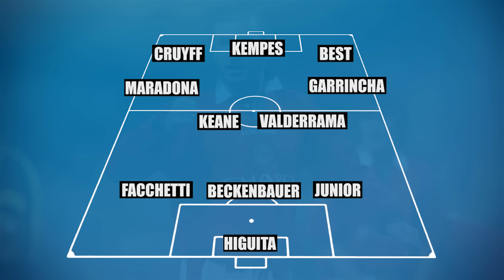La Dream Team d'Éric Cantona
Le King Eric Cantona a livré son onze de rêve, avec notamment Diego Maradona, George Best et Franz Beckenbauer.